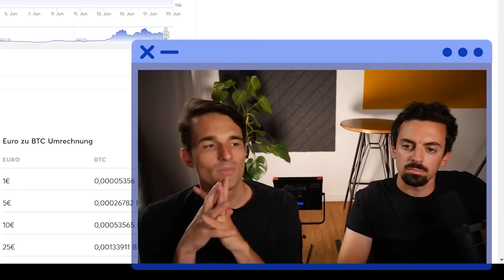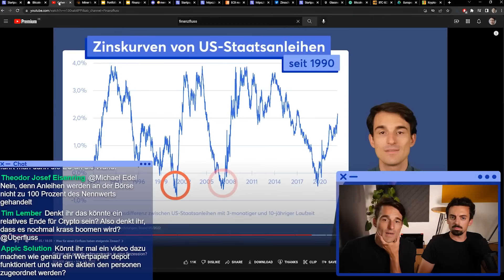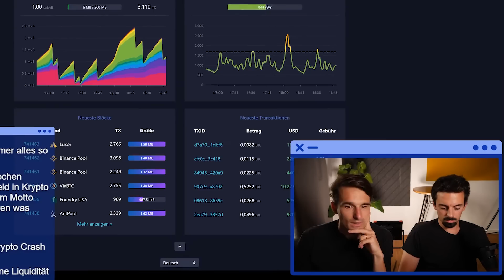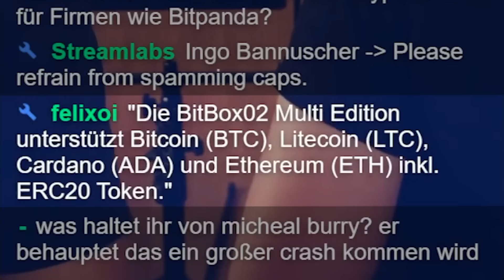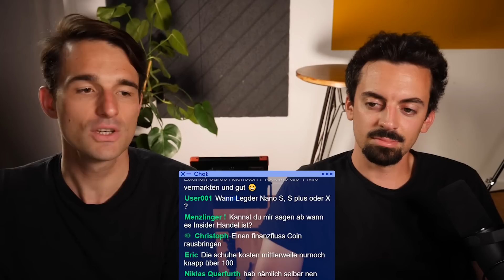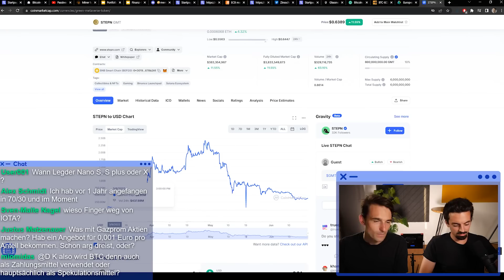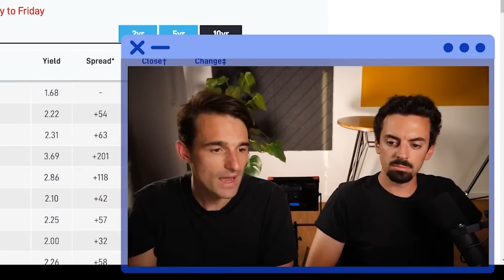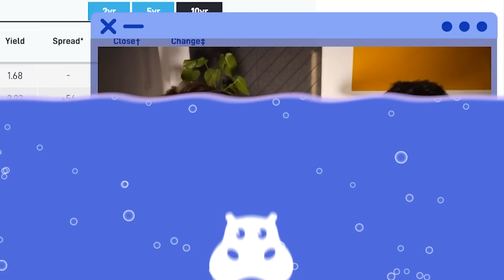Krypto-Crash? Meinung zu STEPN, Celsius & co. | Finanzfluss Stream Highlights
ℹ️ Weitere Infos zum Video:

Arno und Thomas sprechen über den Krypto-Crash, STEPN, Celsius und co.